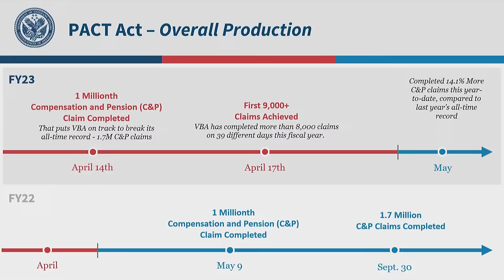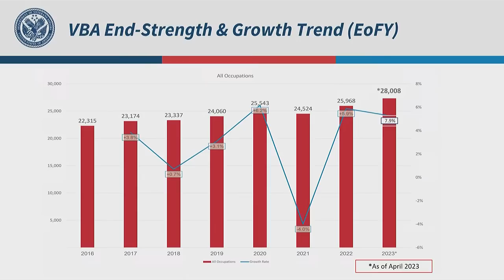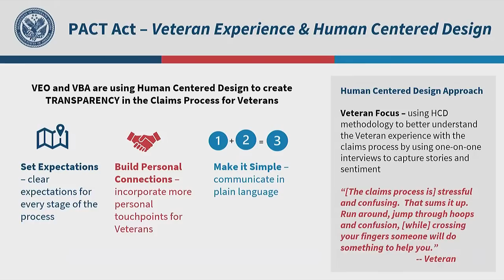VA Secretary press conference, Thursday, April 27, 2023, 2:00 PM - 3:00 PM ET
Monthly Press Conference with VA Secretary Denis McDonough
Date:  Thursday, April 27, 2023
Time:  2:00 PM - 3:00 PM ET